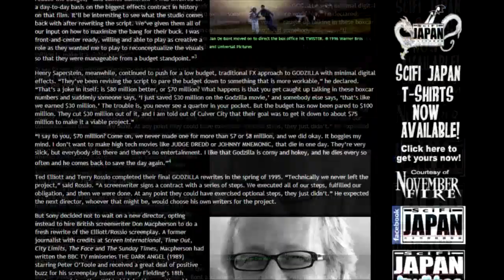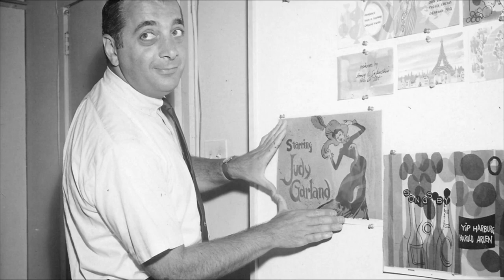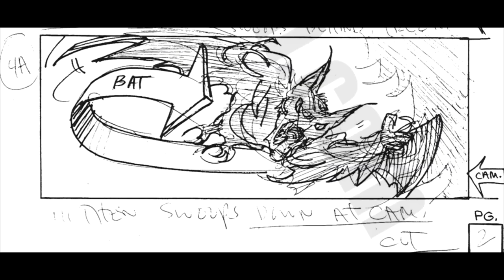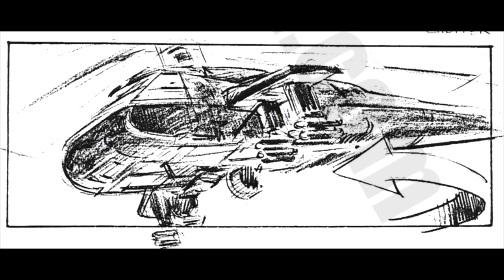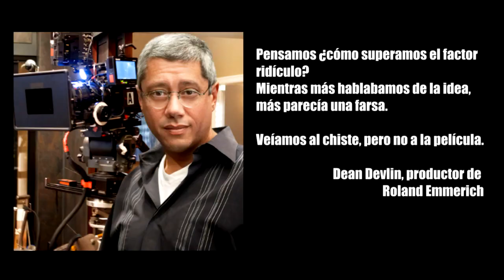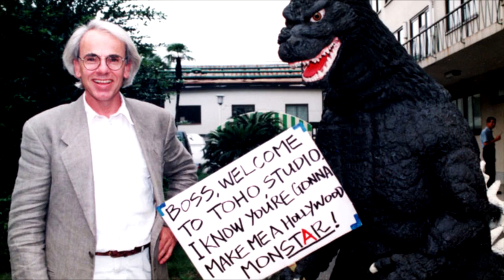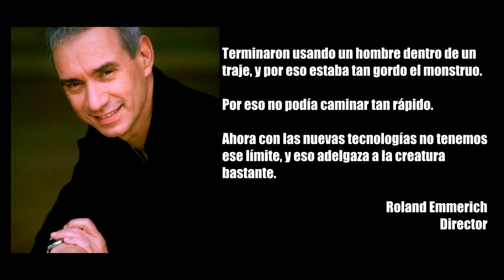GODZILLA (1998) La Descomposición de una Adaptación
¡Continuamos con el mes dedicado a Godzilla y al género Kaiju y Tokusatsu!

Desde la película que lo empezó todo, Godzilla de 1954 por Ishiro Honda, hasta la más reciente secuela Godzilla King of The Monsters de 2019. Hablaremos de la era Showa, Heisei, Millenium y hasta de las películas de Hollywood y de Netflix.

En este video, hablamos de la película de Roland Emmerich. Godzilla de 1998 tiene una historia de seis años de producción, entre 1992, 1194, y 1995 se llenó de eventos interesantes como tener a Jan De Bont de director, una trama con otro monstruo (Gryphon o Grifón) y muchas otras cosas que cambiaron sobre la marcha.

Acompáñenme a revisar a la película más odiada de Godzilla.